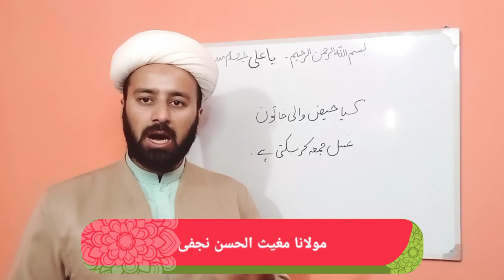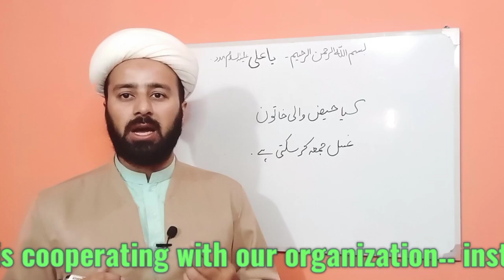haiz or istihaza mn ghusl e jumma | غسل جمعہ حیض کے دنوں میں | mahwari mn ghusl | lecture 323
haiz wali orat ka ghusl karna
ghusle jumma during periods
ghusle jumma during istihaza
ghusle janabat during haiz
ladies ke ahkaam
shia fiqhe jafria shia ahkaam shia fiqhi masail
by allama mughees ul hassan najafi